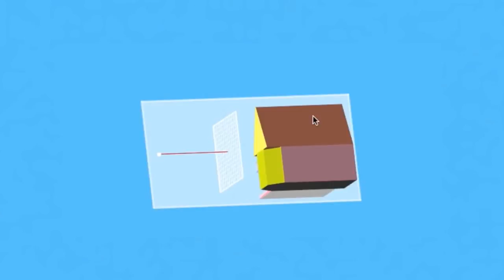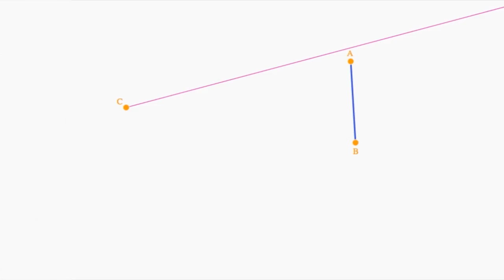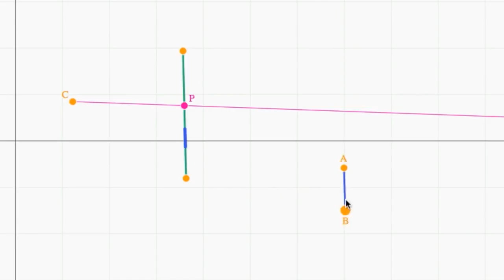1. Işın İzleme Konusunu Kavrayalım | Rendering (Görselleştirme) | Pixar'da Neler Oluyor?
1. Ray tracing intutiion